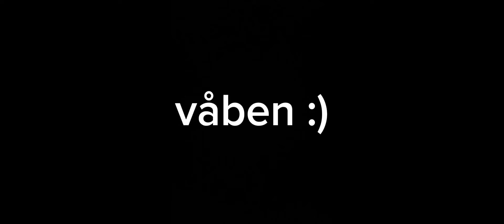et counter-strike skole projekt